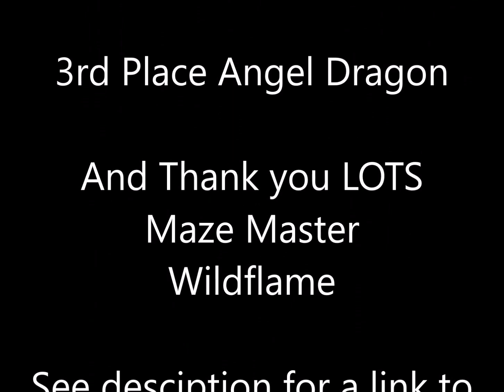LOTS Offical Birthday Maze Part 1: Wildflame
Wildflame"s Youtube Channel
Trinitracer